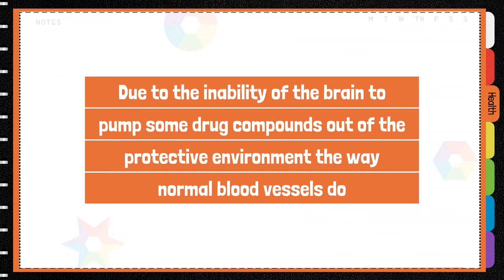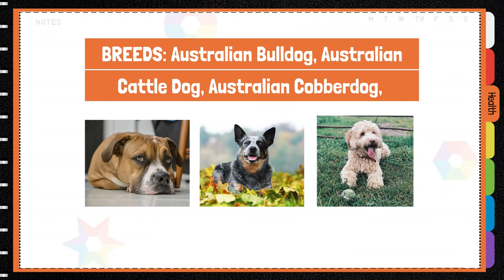Ivermectin Sensitivity (MDR1)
A mutation of the gene MDR1, which stands for Multi-Drug Resistance 1, makes affected animals sensitive to certain drugs. Download our free health checklist:

The first drug identified to cause a problem when this mutation was present is Ivermectin. Affected dogs seizures when the drug is administered due to the inability of the brain to pump some drug compounds out of the protective environment the way normal blood vessels do. The drugs then accumulate in the brain tissue and cause toxicity, hence the seizure activity. This means affected dogs are sensitive to a number of drugs, not just Ivermectin. Administration of the drugs should be carefully considered and lower doses or an alternative drug should be used instead.

Mode of Inheritance:
Autosomal Dominant with Incomplete Penetrance
Low-Moderate Severity